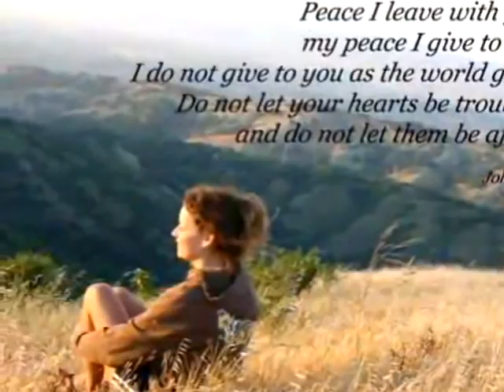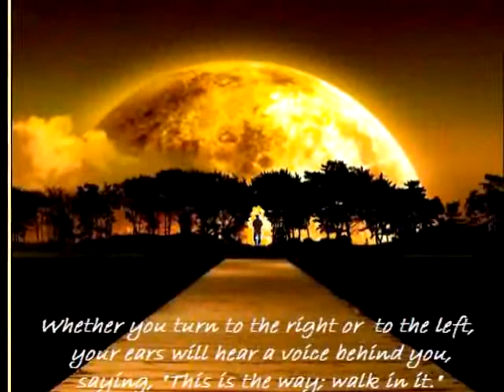Tenderly Calling, Come On Home - John Denver